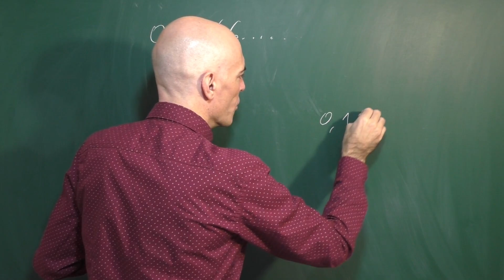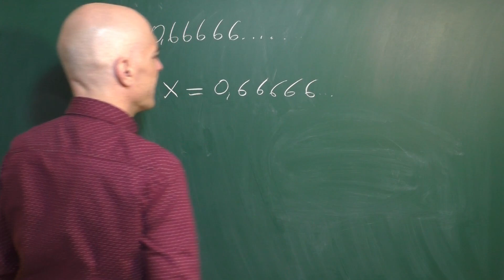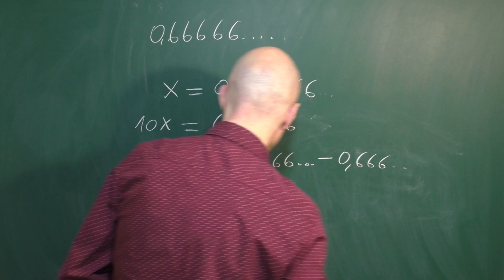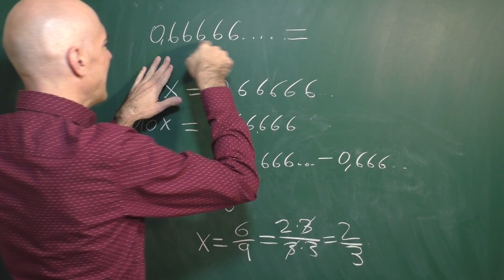Pasar número decimal periódico puro a fracción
Cómo escribir un número que inicialmente está expresado como un decimal periódico puro en forma de fracción.